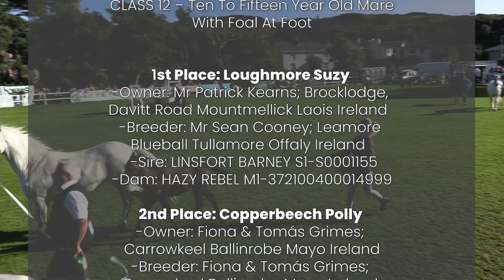Class Twelve Ten to Fifteen Year Old Connemara Mare | 98th Annual Connemara Pony Show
Highlights from Class Twelve Ten to Fifteen Year Old Connemara Mare as part of the 98th Annual Connemara Pony Show.

Class results:

Winner Entry No: 6
Owner: Mr Patrick Kearns; Brocklodge, Davitt Road Mountmellick Laois
Breeder: Mr Sean Cooney; Leamore Blueball Tullamore Offaly Ireland
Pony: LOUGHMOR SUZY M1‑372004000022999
Sire: LINSFORT BARNEY S1‑S0001155
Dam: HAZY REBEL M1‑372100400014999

2nd Place Entry No:13
Owner: Fiona & Tomás Grimes; Carrowkeel Ballinrobe Mayo Ireland
Breeder: Fiona & Tomás Grimes; Carrowkeel Ballinrobe Mayo Ireland
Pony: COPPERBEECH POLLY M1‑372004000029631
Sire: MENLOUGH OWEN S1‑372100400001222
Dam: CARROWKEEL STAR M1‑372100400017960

3rd Place Entry No: 3
Owner: Ms Emma Andrews; 2 Church Hill Clifden Galway Ireland
Breeder: Mr Padraig Gardiner; Shalom, Rathbane Ardrahan Galway Ireland
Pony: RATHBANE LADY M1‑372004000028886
Sire: TULIRA ROBUCK S1‑S0001041
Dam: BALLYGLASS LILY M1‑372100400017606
Rider/ Handler: Thomas Conneely

4th Place Entry No: 12
Owner: Mr John Noel Mullen; Sheeauns Cleggan Galway Ireland
Breeder: Mr John Noel Mullen; Sheeauns Cleggan Galway Ireland
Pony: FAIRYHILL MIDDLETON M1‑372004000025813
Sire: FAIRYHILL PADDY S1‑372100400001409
Dam: KINGSTOWN MOLLY 2ND M1‑M0010854

5th Place Entry No: 14
Owner: Mr Conor Coyne; Cregg Oughterard Galway Ireland
Breeder: Mr Michael Rabbette Snr; Castleside Stud Ballyheane Castlebar Mayo Ireland
Pony: CASTLESIDE ELLA BELLA M1‑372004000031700
Sire: CASTLESIDE CARRIG S1‑S0001081
Dam: CASTLESIDE SHELL M1‑M0011442

6th Place Entry No: 1
Owner: Mr Johnny Conneely; Errislannan Clifden Galway Ireland
Breeder: Mr Noel Noonan; Manor Connemara Ponies Saltlake Manor Ardbear, Clifden Galway Ireland
Pony: D’ARCY EILEEN’S JANICE M1‑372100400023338
Sire: JANUS  (RC 71) S1‑IS 13
Dam: EILEEN’S PET M1‑M0013936

7th Place Entry No: 4
Owner: Mr Michael Mullen; Sheeauns Cleggan Connemara Galway Ireland
Breeder: Mr Michael Mullen; Sheeauns Cleggan Connemara Galway
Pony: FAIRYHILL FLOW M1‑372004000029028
Sire: MONAGHANSTOWN FIONN S1‑S0001003
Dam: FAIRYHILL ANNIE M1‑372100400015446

8th Place Entry No: 8
Owner: Mr Stephen Joyce; Tooreen Moyard Galway Ireland
Breeder: Mr Aidan Kelly; 26 St Johns Street Omagh Co Tyrone Tyrone Northern Ireland
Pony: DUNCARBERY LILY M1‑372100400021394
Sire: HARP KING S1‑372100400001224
Dam: TOORGEN HIGH BELLE M1‑M0013267
Rider/ Handler: STEPHEN JOYCE

Commentary Tom Lalor
Videography & editing Staunton Media
Thumbnail image Rynes Walker Photography